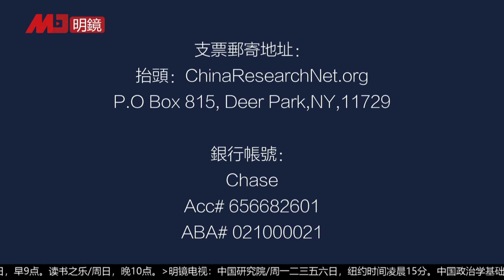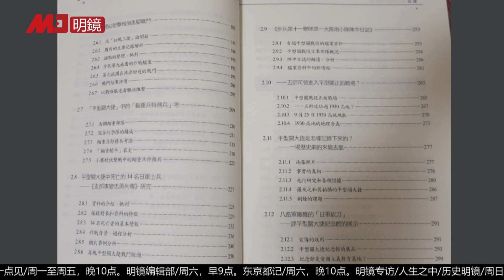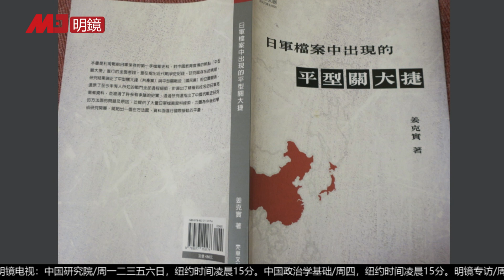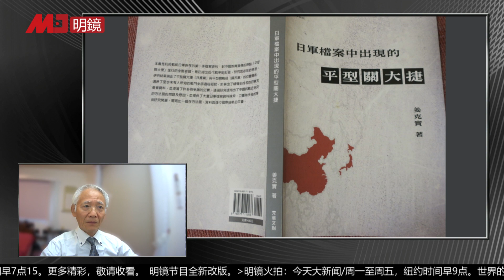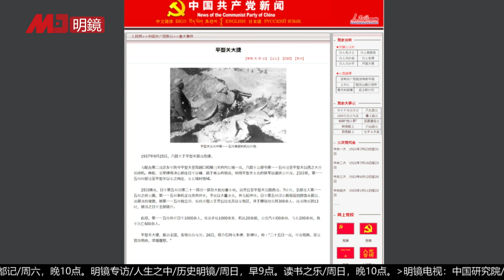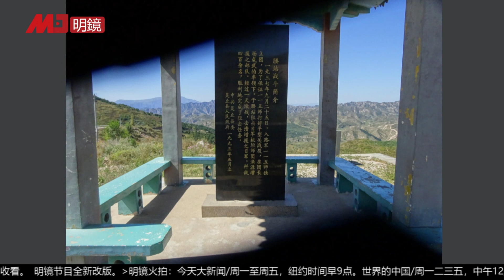聂荣臻与杨成武的回忆录，口述战史的弊病；腰站阻击，又一个虚幻的“平型关大捷”诞生，平型关红色基因，尚武，好战者的社会温床丨中日战争史研究（22）（姜克实教授）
中日战争史研究22